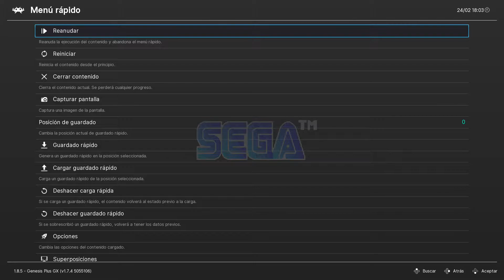REGRESO AL PASADO - T02E30 | Out Run/OutRun - 2019 - 1993 - Mega Drive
Recordamos este juego del futuro, donde en 1993 pensaban que en 2019 todo seria asi, xD. Una versión futurista de Outrun. Todo emulado bajo Retroarch.

PC
►Caja: COOLER MASTER CM STORM TROOPER
►PROCESADOR: Intel i7 7700K
►RAM: 16GB CORSAIR VENGEANCE DDR4 25600
►PLACA: MSI Z270 GAMING M3
►GPU: NVIDIA GTX 970